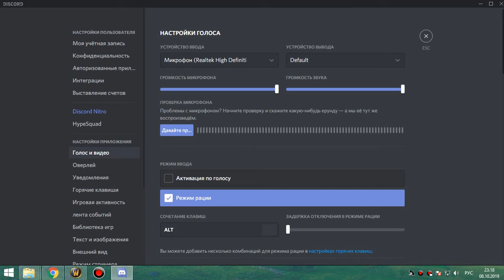1я часть ЗС АРМС 09 10 19